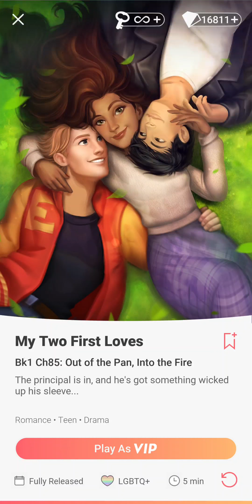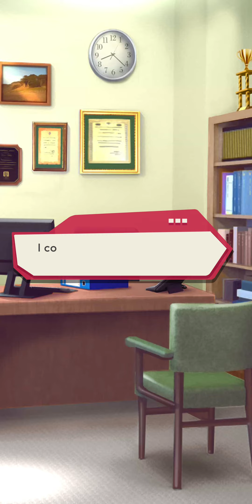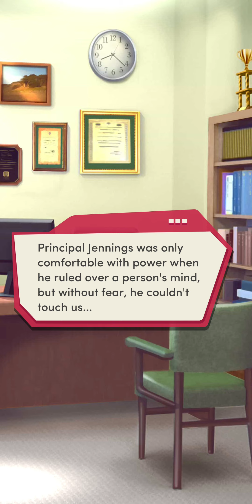Choices: My Two First Loves - Chapter 85 | ❤️ Mason (Diamonds Used 💎)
Chapter 85: Out of the Pan, Into the Fire
The principal is in, and he's got something wicked up his sleeve...

Love Interest: Mason Jennings